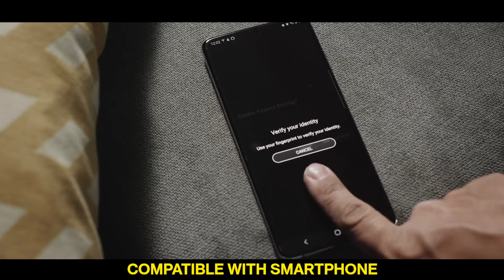Smartphone Brands Shifting To Electric Cars?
Thumbs Up for this Video!!
I really Love you guys

SOCIAL MEDIA*

⭕TECH CREATOR TEAM - (One Man Army)

⭕Exclusive vids on my Second YouTube channel- Wait. kal link add kr dunga :)

Cheers 🍺
Tech Creator